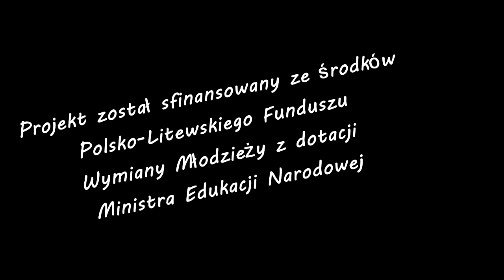United through uniqueness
Videovoice #5
The videovoice project was made by particiapnts of youth exchange 'Pan Tadeusz and Matai in improvisation theatre'. For more information please take a look

Projekt został sfinansowany ze środków Polsko-Litewskiego Funduszu Wymiany Młodzieży z dotacji Ministra Edukacji Narodowej